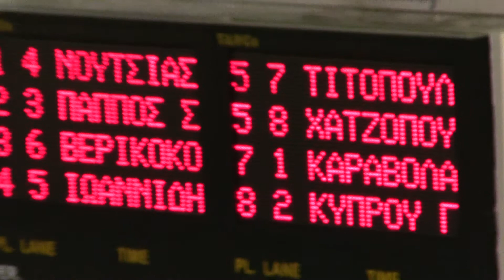Χειμερινό Πρωτάθλημα κατηγοριών Βορ. Ελλάδος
4η ΑΓΩΝΙΣΤΙΚΗ ΤΩΝ ΧΕΙΜΕΡΙΝΩΝ ΑΓΩΝΩΝ ΚΑΤΗΓΟΡΙΩΝ ΒΟΡ. ΕΛΛΑΔΟΣ

50m ΠΡΟΣΘΙΟ - ΠΑΙΔΩΝ  (50m)

3 141819 ΒΕΡΙΚΟΚΟΣ ΙΩΑΝΝΗΣ 1999 ΔΕΛ.ΠΤΟΛ. ΠΑΙΔ 00:31.99